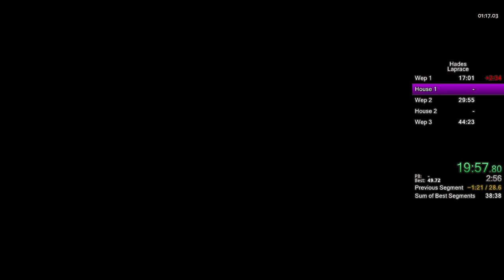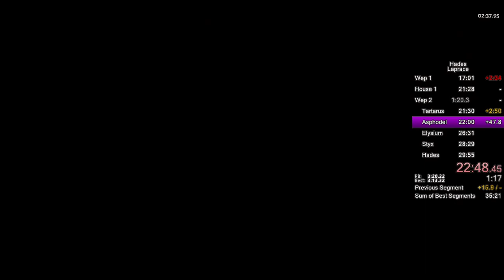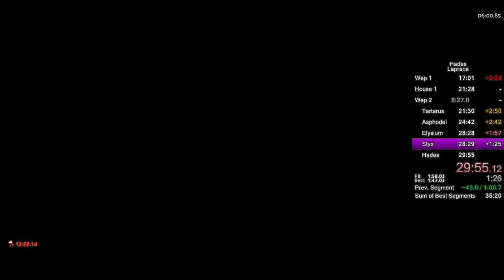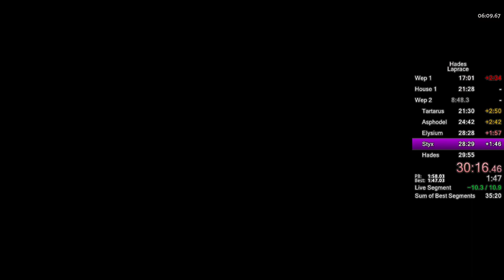Nemesis 6:45 IGT / 13:33 RTA